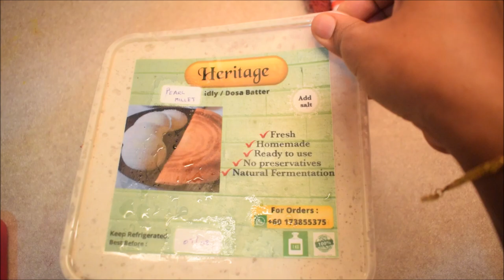Bachelor's easy Sambar | Hubby cooking | Random vlog | who is in Johra's kitchen | Kids favourite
In this video  you can see who his in my Johra's kitchen . Yes, My hubby is cooking a simple and easy sambar for dinner. It is my kids favourite . This sambar can be done in 15 minutes which is easy for Bachelor's and beginners